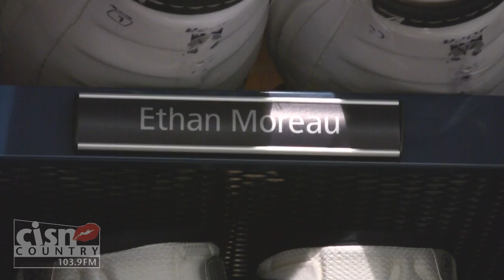CISN Country Radio Announcer Sean Burke vs Sheldon Souray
After a month of chirping, it was time for CISN Country's Sean Burke to face off against Edmonton Oilers D-man, Sheldon Souray!